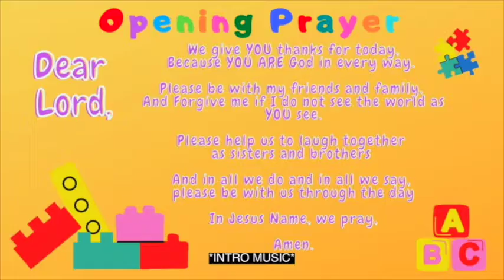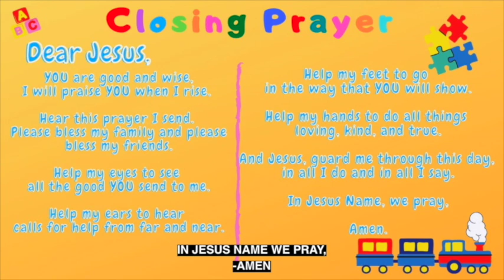MINISTRIESBYPG | SEASON 2 | EPISODE 5 - King David and Goliath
REFERENCE FOR CHILDREN STORY: 1 SAMUEL 17

MUSIC & CINEMA USED IN TODAY'S MINISTRIES BY PG EPISODE

*[Non Copyrighted Music] Fredji - Flying High [Deep House]

*[Non Copyrighted Music] Sappheiros - Embrace [Chill]

*FortyThr33 - Bay Breeze [No Copyright]

*Amusement Park Circus Fair - Free Background Loop

*KaMy - Cartoon - Sea Life - Fish Clown Shark Whale - Full HD - Free to Use - No Copyright - KaMy Video Stock

*kids Animation Animação Infantil - Green Screen Chroma Key

**[FREE NO COPYRIGHT] Ultra Trap Type BeatRap Instrumental